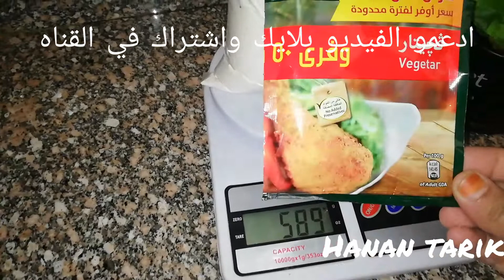بعشره جنيه فجيتار عملت اكتر من نصف كيلو بودره فجيتار. حمله وفري ودبري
اسهل طريقه لتزويد الجيتار ومضاعه كميته
الطريقه. ١٠ أكياس فجيتار
٢كوب دقيق
كوب نشا
بابريكا فلفل اسود شطه تؤم بودر بصل بودر
الجيتار فالبيت
سر خلطه الفجيتار
طريقه عمل الجيتار
طريقه عمل الفراخ بالفجيتار
ازاي اعمل الجيتار للبانيه
البانيه بالفجيتار
الكبده بالفجيتاراهلا بيكو ف قناه Hanan tarik
هنتكلم انهارده ف موضوع مهم وهنعرض فيديو هادف ان شاء الله وان شاء الله القناه هتكبر بيكو وهعرض ليكو كل الفيديوهات اللي هتطلبوها
القناه بتقدم محتوي هادف هنتكلم عن تربيه الاطفال وعن اكلهم وف جزء ف القناه هي تكلم عن سنه اولي مامي
ف جزء ف القناه بيتكلم عن العلاقات الاسريه الناجحه
وبرده هنتطبخ مع بعض وهنصور أماكن فالوجات
القناه يشرفها انكو تنضمو ليها ونبقي اسره واحده
ياريت تشتركو ف القناه وتفعلو زرار الجرس يصلكو كل جديد
ولو عجبكم فيديوهات القناه ياريت متبخلوش عليا بالايك وشير للفيديو لتعم الاستفاده
فيديوهات من القناه ياريت تتفرجو عليها هتتبسطو اووي
القناه مليانه فيديوهات حلوه اوووي بدعوكم تتفرجو عليها ومتبخلوش عليا بالاشتراك ف القناه عشان تدعموها
بحبكم ف الله معكم حنان طارق